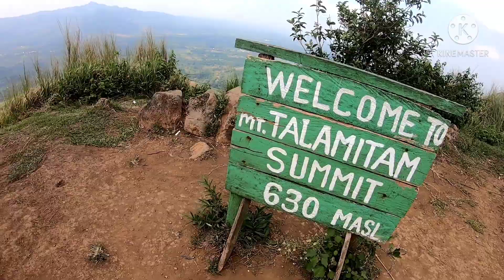Mt.talamitam BIKE/HIKE.🚴🦵🏃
no choice kung di pasanin ang bike pataas ng bundok.mt.talamitam iba ka ayus din ang trail mo.bike-hike-.